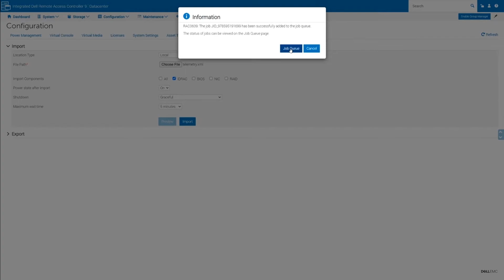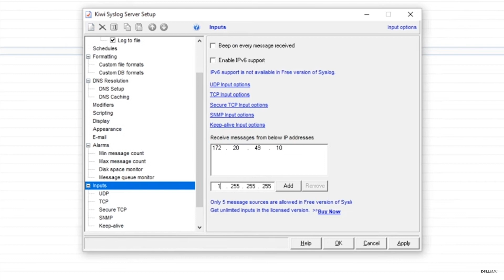IDRAC : Comment activer la Télémétrie en streaming avec un profil de configuration de serveur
Comment activer la fonction de Télémétrie dans l’iDRAC9 avec un profil de configuration de serveur (SCP)
Dans cette vidéo, nous vous montrons comment activer la fonction de Télémétrie à l’aide d’un SCP. La télémétrie en streaming fournit des données de rapport en temps réel sur votre serveur, que vous pouvez utiliser pour surveiller l’état de santé de vos serveurs.
Créer un profil de configuration de serveur (SCP) pour l’iDRAC9
Dans cette vidéo, vous apprendrez à créer un profil de configuration de serveur XML pour l’iDRAC9. Dans cet exemple, nous configurons la fonctionnalité de télémétrie avec le SCP. Notez que tout élément ajouté au SCP remplace la configuration du serveur, y compris les configurations RAID, BIOS et de carte NIC.

Pour plus d’informations sur les attributs de télémétrie, rendez-vous sur le

💻 Besoin d’aide ? Contactez notre Support